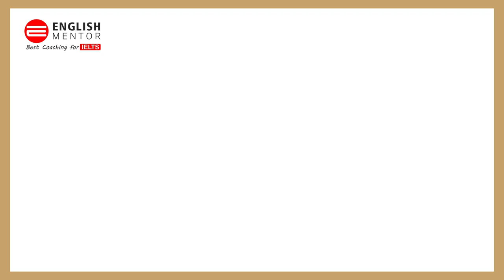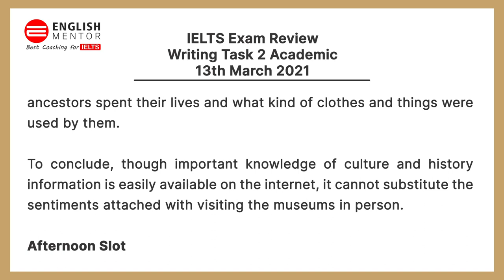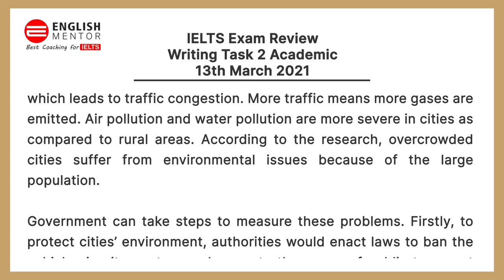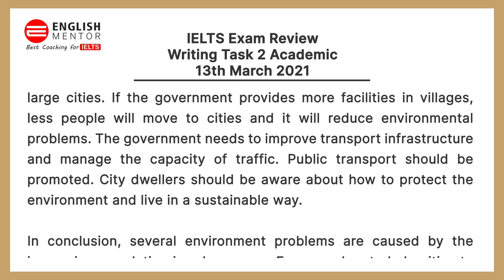IELTS Exam 13th March 2021 Review | IELTS Academic Writing Task 2 | English Mentor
IELTS Exam 13th March 2021 Review | IELTS Academic Writing Task 2

Our Key features are:
• Personalized Coaching
• Experienced